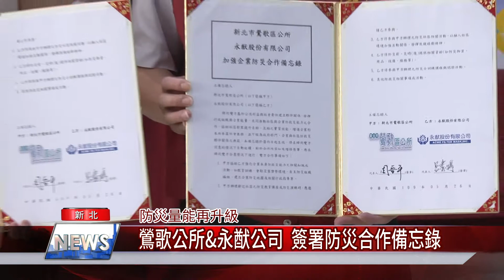1090527【中嘉】鶯歌公所&永猷公司 簽署防災合作備忘錄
臺灣防疫有成，鶯歌在地口罩企業，永猷股份有限公司功不可沒，日產量高居全國前三名，而鶯歌區公所為了充實地方防災量能與永猷股份有限公司，簽署企業防災合作備忘錄，公私協力打造鶯歌成為減災防災的韌性城鎮。